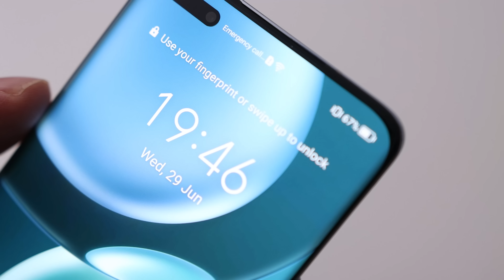KOLIKO 100W MOŽE DA NAPUNI ZA 5 MINUTA?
Računar i oprema:

Procesor: AMD Ryzen 9 5900x
Grafika: AMD RADEON RX6800 16GB
Ploča: MSI B550m PRO VDH WIFI
Hlađenje: NZXT Kraken X63
RAM: HyperX Predator 64GB DDR4
Memorija: 2TB HDD + 960GB M.2 NVMe SSD Kingston A1000 + 240GB Kingston SSD
Monitor: LG 34GK950G
Kućište: NZXT H400i + NZXT AER RGB II
Napajanje: NZXT C750
Tastatura: Razer Hunstman Elite
Miš: Razer Viper Ultimate
Podloga: Razer Gigantus V2 medium
Slušalice: Razer Barracuda X
Mikrofon: SPC Gear SM900 + Razer Seiren
Kamera: Canon 90D + Canon G7X Mark II